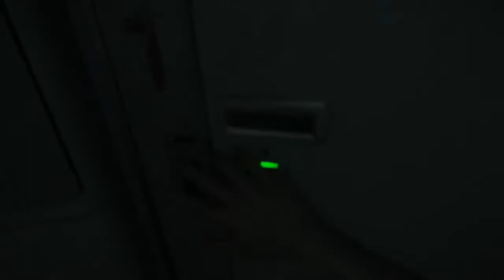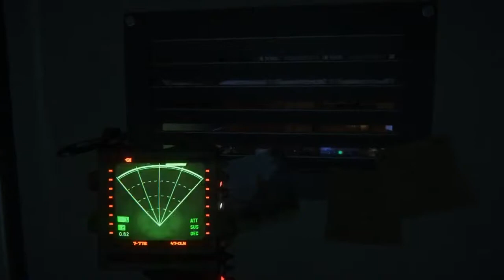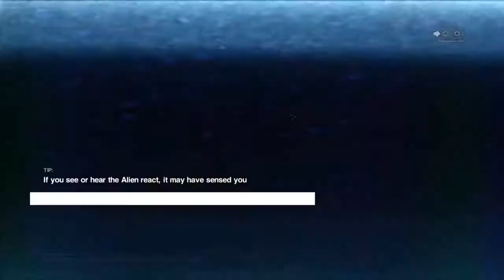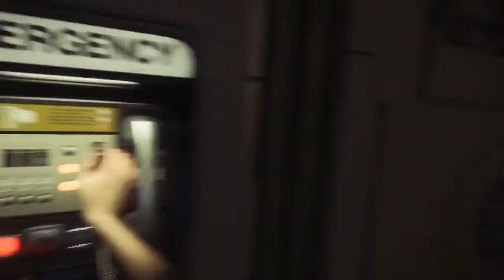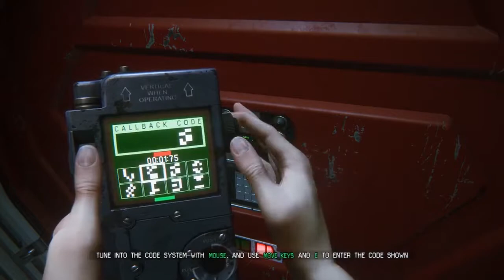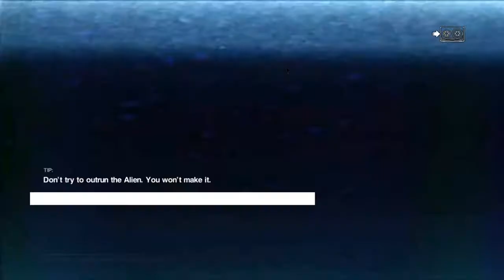Spoopy Sevastopol... (Alien: Isolation Highlights)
In space, no one can hear you poop the spoof.